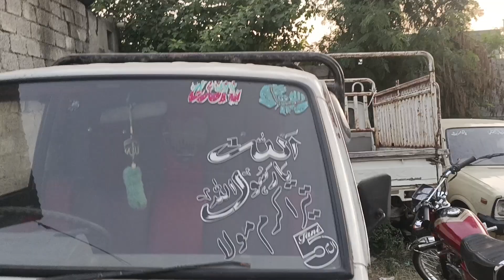Used cars for sale in Pakistan used cars price in Pakistan 03155281029